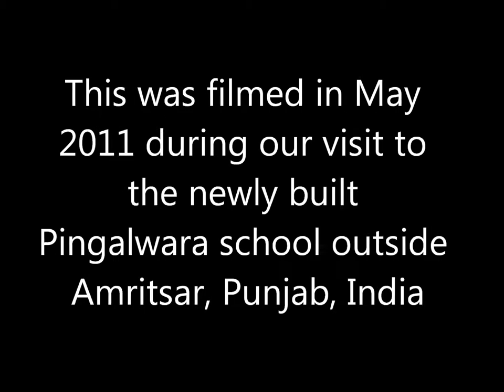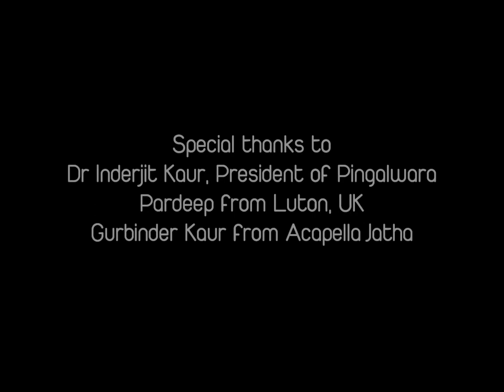BFS Gatka - Project Pingalwara Donation Film - NARVISION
This was filmed in May 2011 during Baba Fateh Singh Gatka Akhara's vist to the newly built Pingalwara school outside Amritsar, Punjab, India.

Project Pingalwara is being led by Amerjit Singh Walia, Senior Gatka Instructor with Baba Fateh Singh Gatka Akhara based in SGSS Hounslow. Our mission is simple -- to raise awareness amongst people of the excellent work of Pingalwara and get our communities involved in charity work, fundraising, and enjoy the fruits of sharing and giving.

A NARVISION Film.